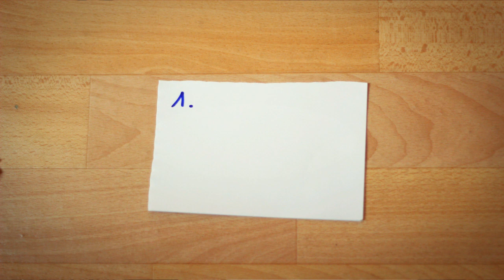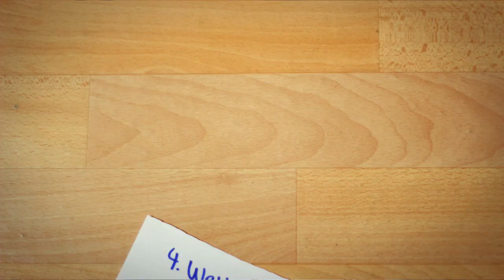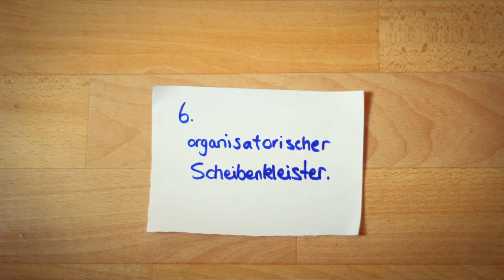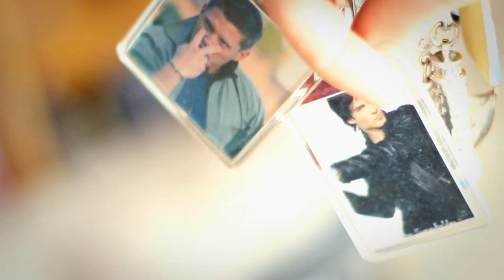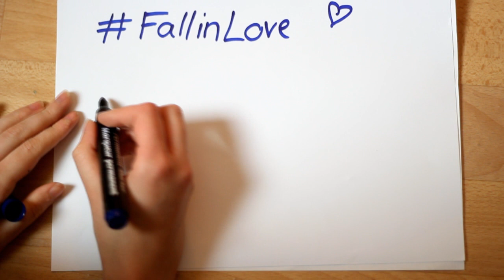ICH + IAN SOMERHALDER?! meine ERFAHRUNGEN & TIPPS für Conventions I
Hey Leute! :) In meinem heutigen Video spreche ich mit euch über meine Erfahrungen zum Thema Conventions. Außerdem habe ich ein paar Tipps für euch, wie ihr so eine Veranstaltung in vollen Zügen geniessen könnt :)
alles liebe, caro :)

(hier hab ich aber persönlich keine Erfahrungen mit gemacht)
(das ist die in Frankfurt nächstes Jahr)